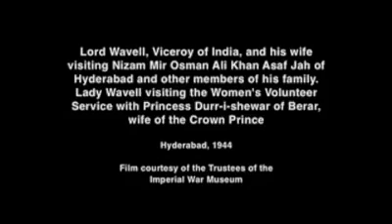Lord Wavell, Viceroy Of INDIA, And His Wife Visiting Hyderabad's Nizam And Princess Durrushehver